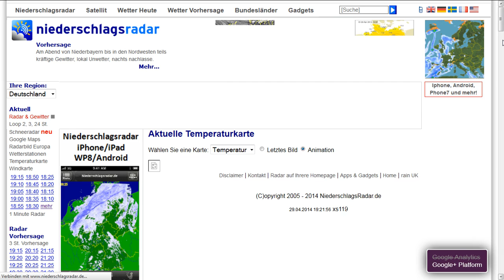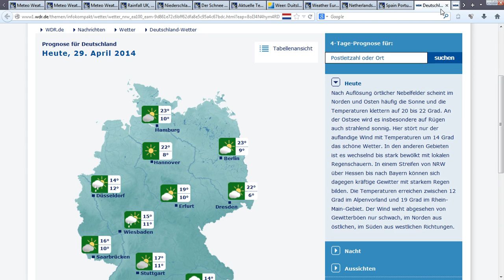29 4 2014